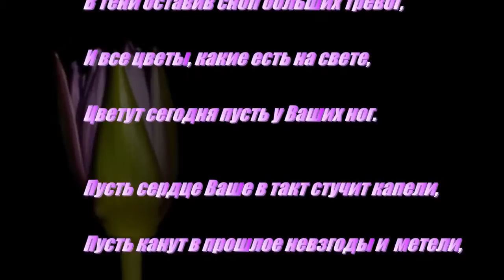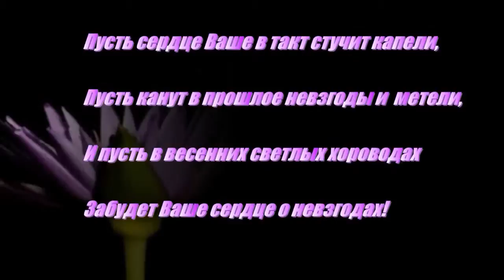8 Марта С Международным женским днем!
Дорогие женщины!

От всей души поздравляю  Вас с Международным женским днем 8 Марта! С наступлением весны, когда приближается ваш светлый праздник, мы, мужчины, с новой силой понимаем, что есть вещи важнее работы, карьеры и денег. Смысл всей нашей житейской круговерти — ваш покой, ваше счастье. Спасибо вам за то, что наполняете светом и смыслом этот мир, за то, что не даете забыть о главном в череде будничных забот. Спасибо за вашу верность и поддержку, за любовь и терпение.​

Желаю вам бодрости духа и прекрасного настроения. Оставайтесь полными энергии и жизнелюбия, а самое главное будьте всегда здоровы и счастливы .                    С уважением Геннадий Гросу.